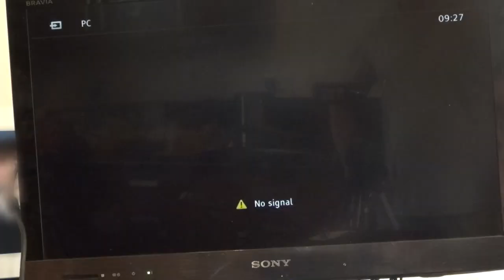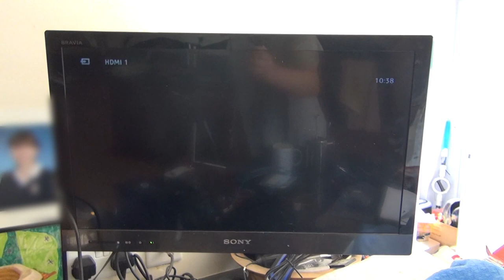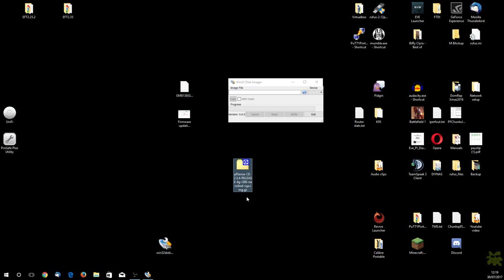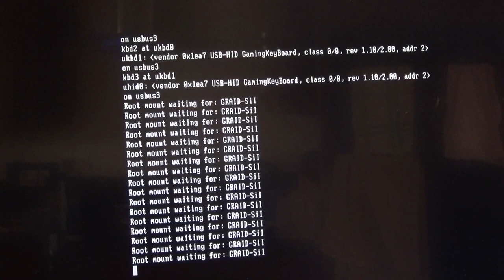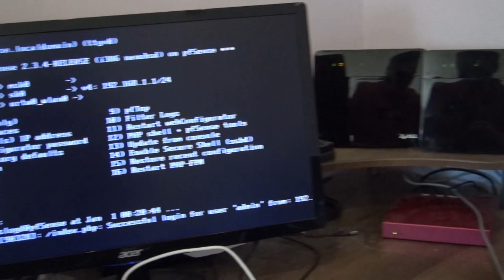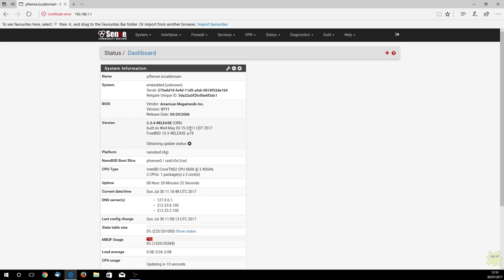DIY pfSense router from Junk PC parts - can I make it work?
I love my pfSense router and you may have seen the build video :

Sorry to shout this, but in general pfSense based routers are SO MUCH BETTER CAPABLE AND FLEXIBLE than "off the shelf" cousins that if you haven't tried it then you probably should :D  Imagine your perfect router, with the number of LAN ports you want, the wireless you want, the power you want and the firmware you want with continuous software updates, support and development - now build it!

I got a few comments that it was expensive, very true, so I decided to visit my junk pile and see if I can assemble a fully functional pfSense router from bits and pieces I find.

Join me in a shambolic ramble through legacy issues, obsolete equipment, faulty junk and finally success in creating a fully functional, powerful and rather noisy / power hungry router.

Yes, I know the result is massively power hungry, has no case and howls loudly - but the fun was in the adventure not reaching the destination!

This video is not intended as an instructional or review - I did the build for a bit of fun and thought I would bring you along for the ride.

For sensible and informed information about pfSense I recommend Mark Furneaux's great "Comprehensive guide to pfSense" videos on the subject :

My junk spec was as follows :

E6600 CPU dual core 2.4 Ghz
Asus P5B Deluxe motherboard
X1900XT graphics card (pointless but won't boot without it)
Seagate 250Gb HD

And by the way, its ROOTER ;) feel free to laugh at my accent

AM